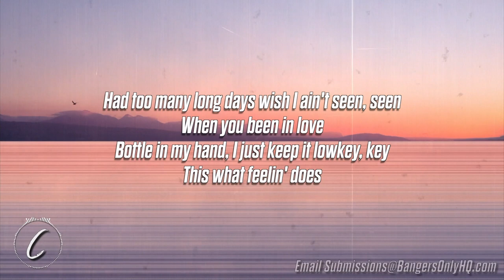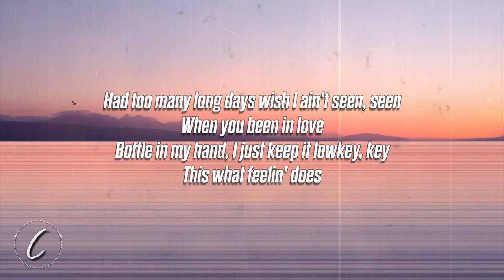Ollie - Lowkey (Lyrics)